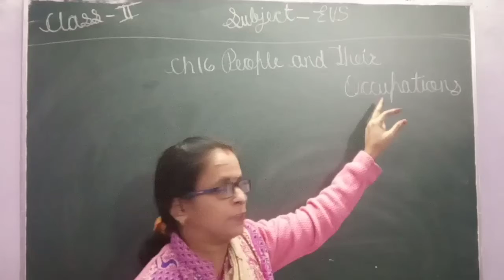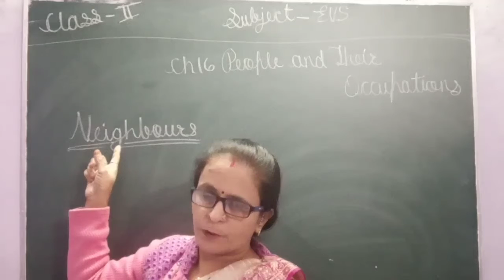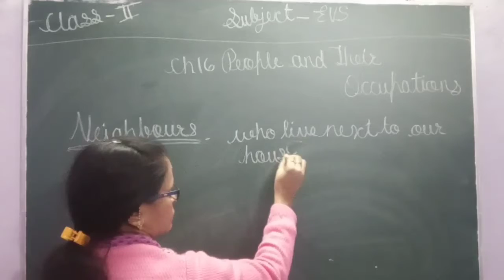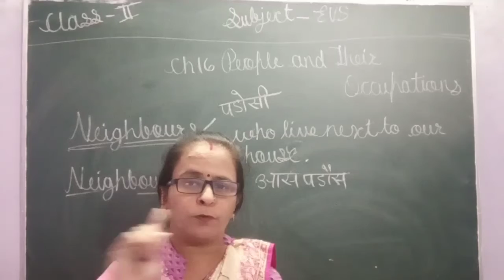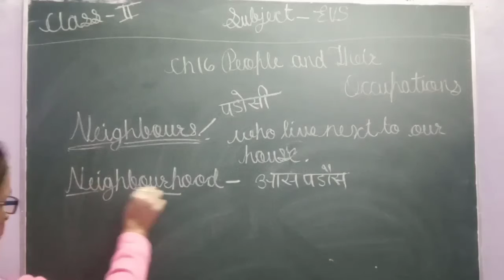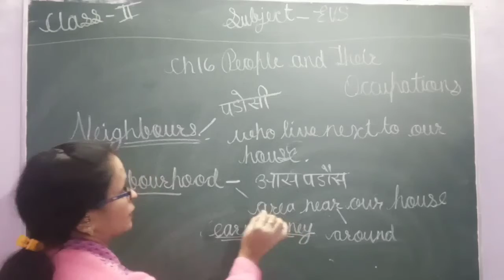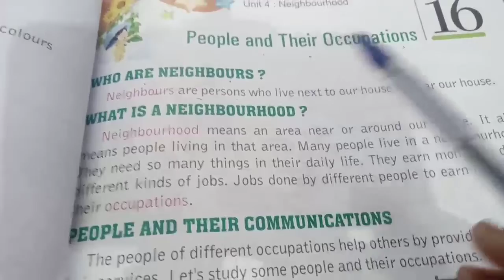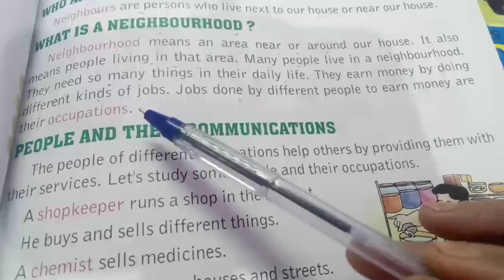ACS, Class- 2, Subject-EVS, Ch.16 part 1 By Rekha Verma